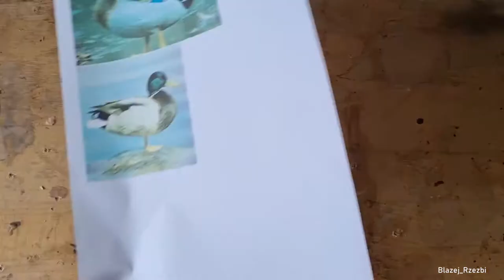Duck bowl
Size: 24cm lenght, 16cm height and 10cm width
material- basswood